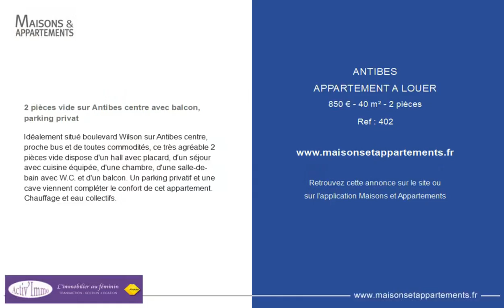ANTIBES - APPARTEMENT A LOUER - 850 € - 40 m² - 2 pièce(s)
Référence : 402

2 pièces vide sur Antibes centre avec balcon, parking privat

Idéalement situé boulevard Wilson sur Antibes centre, proche bus et de toutes commodités, ce très agréable 2 pièces vide dispose d'un hall avec placard, d'un séjour avec cuisine équipée, d'une chambre, d'une salle-de-bain avec W.C. et d'un balcon. Un parking privatif et une cave viennent compléter le confort de cet appartement. Chauffage et eau collectifs.

Cette annonce vous est proposée par l'agence ACTIV IMMO

|2782117|